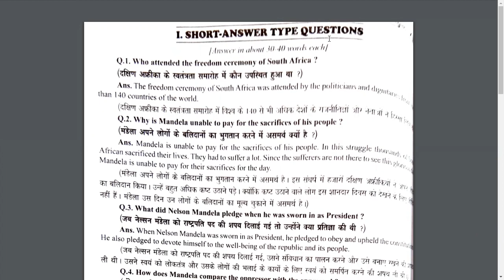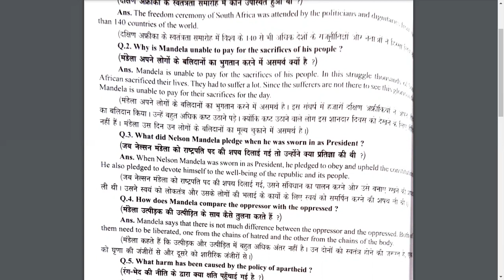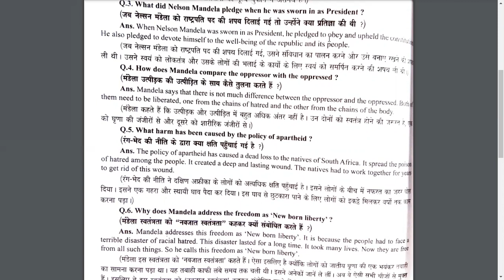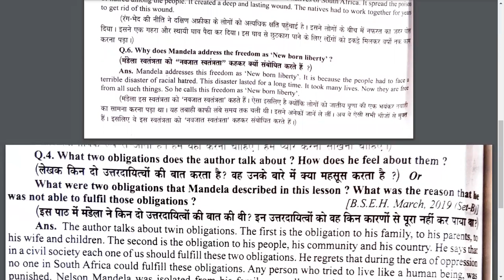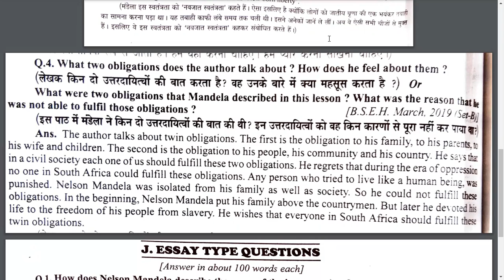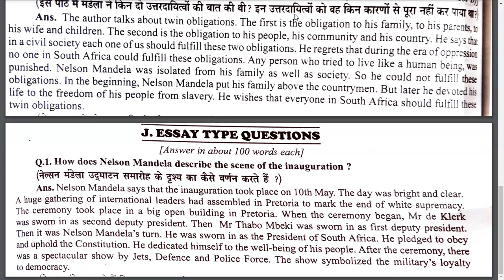10th English Lesson : 2